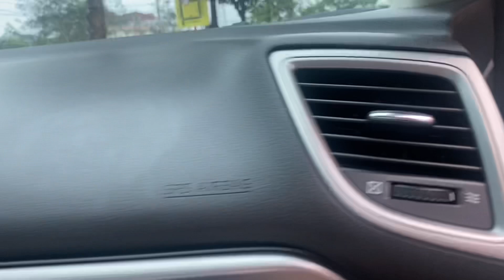🔴Quá đẹp cho chiếc Mazda 3 2018 sedan giá rất hợp lý, chất lượng bảo hành. LH0978607555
♻♻♻ Hàng mới về: Mazda 3- 1.5SD sx 2018 ODO hơn 5V km. Xe trang bị: đề nổ thông minh, màn hình,  cam lùi, , điều hoà tự động, gương cụp tự động, chỉnh điện, cửa sổ trời, cân bằng điện tử...
🌈 Giá 538tr
🌈 Hỗ trợ bank 70% giá trị xe
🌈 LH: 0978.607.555